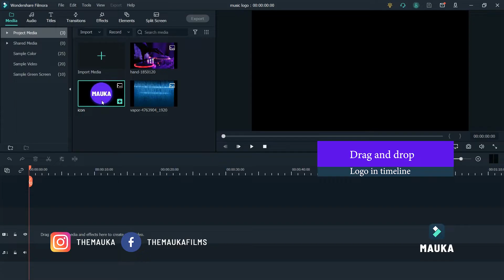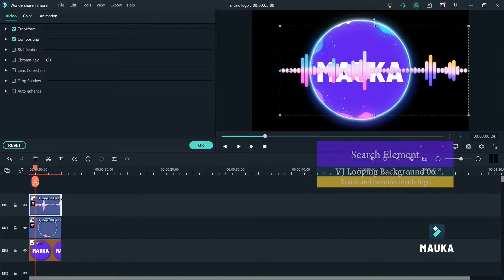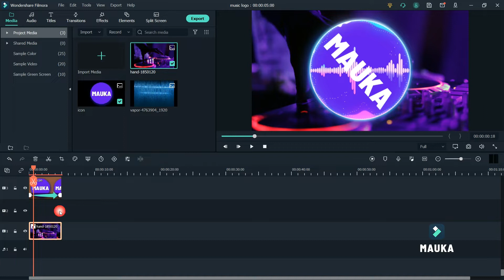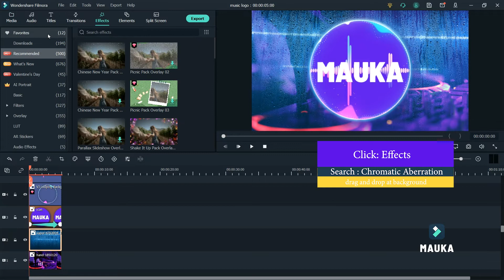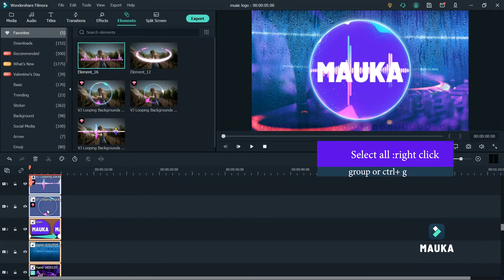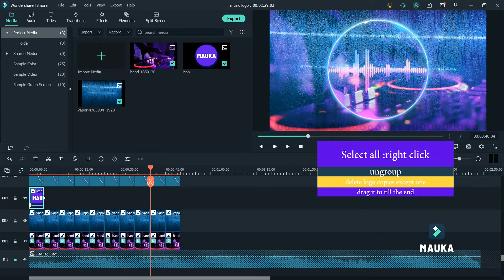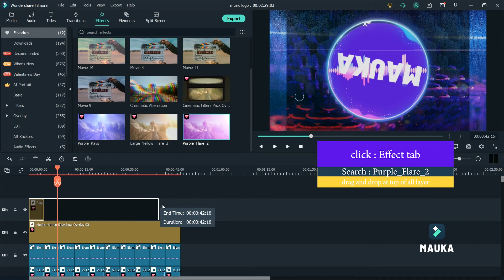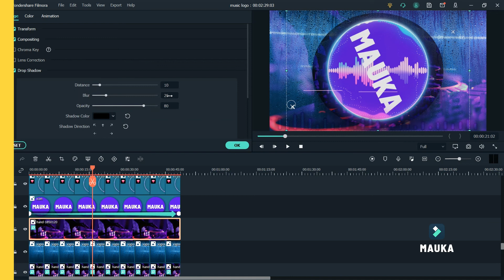NCS Music Style Animated Cover In Filmora x | Mauka Tutorial